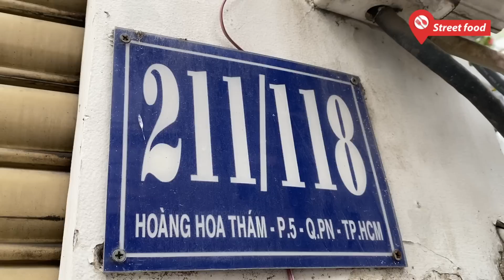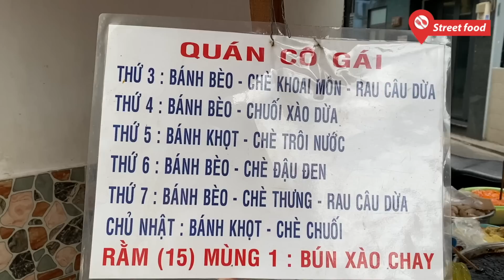Quán bánh đúc chè Dì Gái, khách chờ cả tuần chỉ để mua được món chè đậu đen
Lúc nào quầy bánh dọn ra cũng có khách chờ và tranh thủ mua về để dành vì sợ hết phần
Mâm bánh của Dì Gái sẽ bán mỗi ngày sẽ đổi một món khác nhau.
Ngoài các món như bánh đúc đắt khách thì món chè đậu đen ở quán dì cũng ngon không kém, dì gái cho biết khách quen luôn chờ có món chè đậu này để được ăn thoả thích.
Mỗi lần nấu đậu đen dì cũng phải cận thận lắm, không khó không dễ nhưng phải kỹ vì vậy đậu mới chín đều và mềm mịn được
Giá mỗi hộp bánh rất là bình dân, chỉ 23 ngàn đồng, còn chè thì 10 ngàn đồng phần.
ĐC: 211/116 Hoàng Hoa Thám, Phường 5, Phú Nhuận, TPHCM
Thời gian bán từ 13h30 phút đến hết.